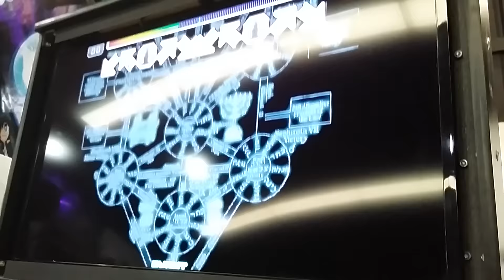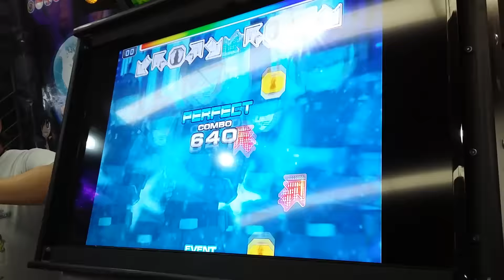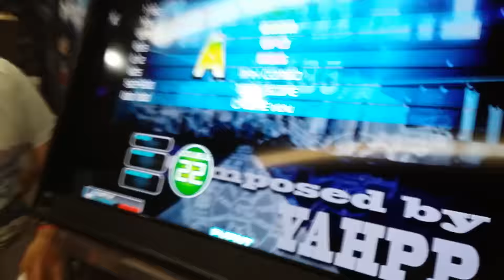IPF 6th REVOLUTION -Mexico -2do Lugar Femenil Paty - Cannon X-1 D20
IPF 6th REVOLUTION México -2015-

Informes:
Erick Galeana